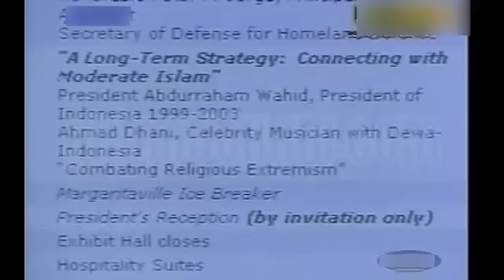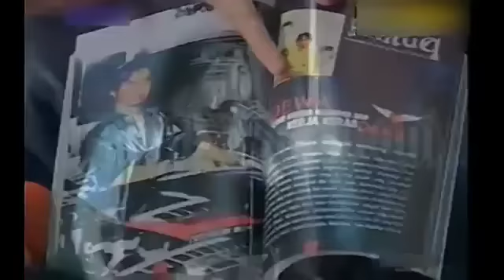Pidato Ahmad Dhani di Departemen Pertahanan Amerika Serikat tentang Perdamaian Dunia. | OKTOBER 2006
Sepanjang tahun 2003 hingga 2005, Dewa 19 telah beberapa kali di undang untuk mengadakan konser di kancah internasional.
Pada tanggal 13-15 Agustus 2003, Dewa 19 mengadakan 2 buah konser di Jepang, masing-masing di Tokyo dan Nagoya.
Pada tahun 2004, Dewa 19 mengadakan konser di Korea Selatan, lalu kemudian ke Amerika Serikat untuk menggelar konser di Boston, Houston, San Fransisco dan Seattle.
Pada tanggal 7 Mei 2004 Dewa 19 juga mendapat undangan untuk mengadakan konser di Republik Demokratik Timor Leste dalam rangka Hari Kemerdekaan negara tersebut.
Pada tanggal 15 Mei 2004, konser Dewa 19 digelar di Municipal Stadium Dili dan disambut oleh 50.000 penonton.
Angka tersebut merupakan jumlah penonton terbesar Dewa 19 selama manggung di luar negeri.
Keesokan harinya, saat hendak kembali ke Indonesia, personel Dewa 19 didatangi oleh Presiden Timor Leste Xanana Gusmao di koridor Aeroporto Internacional Presidente Nicolau Lobato.
Pada Maret 2005, Dewa 19 menggelar konser di kota Sydney dan Melbourne, Australia.

Dewa 19 mulai serius menjajaki pasar internasional dengan ditanda tanganinya kontrak untuk 3 album dengan EMI Music International Hong Kong yang berlaku per 1 Januari 2006.
Dewa 19 kemudian mengeluarkan album bertajuk Republik Cinta pada awal tahun 2006 dalam 2 versi, yakni untuk pasar Indonesia dan pasar internasional.
Sebelum merilis album ini, pada tanggal 12 Desember 2005, Dewa 19 dan EMI telah melempar singel berjudul “Laskar Cinta” di 150 radio di Indonesia.
“Laskar Cinta” sendiri mengangkat isu terorisme dan kekerasan.
Terinspirasi oleh perseteruan Dewa 19 dengan FPI beberapa waktu sebelumnya.
Tulisan Dr. (H.C) K.H. Abdurrahman Wahid / Gus Dur di The New York Times, koran terkemuka di Amerika Serikat, telah mengantarkan nama Dewa 19 ke negara tersebut.
Dewa 19 mendapatkan penghargaan LibForAll Award di Amerika Serikat atas lagu “Warriors of Love” (versi bahasa Inggris “Laskar Cinta”) yang dinilai menyerukan perdamaian dan toleransi beragama.
Penghargaan ini diserahkan langsung oleh CEO LibForAll Foundation, Holland Taylor, di New York, Amerika Serikat.

Dewa 19 menghabiskan biaya lebih dari setengah miliar untuk menggarap 11 video klip di album ini.
Dewa 19 kemudian merilis VCD dan DVD Karaoke dari album Republik Cinta.
Dewa 19 juga membuat video klip “I Want to Break Free” untuk keperluan internasional.
Video dari lagu milik band legendaris Queen ini juga diputar oleh jaringan Hard Rock Cafe di seluruh dunia, guna memperlebar kesempatan Dewa 19 dikenal secara internasional.

Sepanjang perjalanan kariernya, Dewa 19 telah menerima banyak penghargaan, baik BASF Awards maupun AMI Awards.
Dewa 19 pernah menerima penghargaan khas dari Anugerah Planet Muzik Singapura 2005 sebagai “The Most Genius Band”.
Mereka juga pernah meraih penghargaan LibForAll Award di Amerika Serikat atas kontribusi mereka pada upaya perdamaian dan toleransi beragama.
Pada tahun 2008, Dewa 19 masuk ke dalam daftar “The Immortals: 25 Artis Indonesia Terbesar Sepanjang Masa” oleh majalah Rolling Stone.
Dewa 19 diakui sebagai salah satu legenda atau ikon terbesar dalam sejarah musik populer Indonesia.